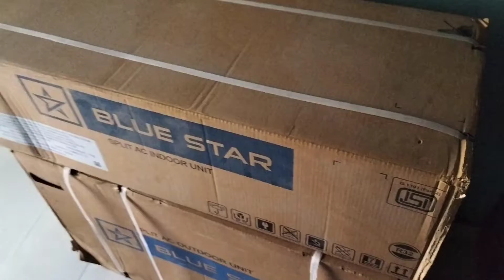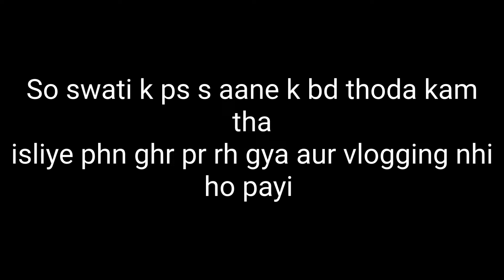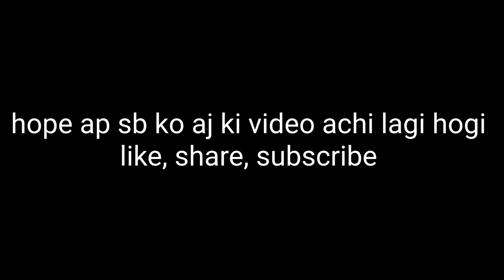sabko vlogging krni hai